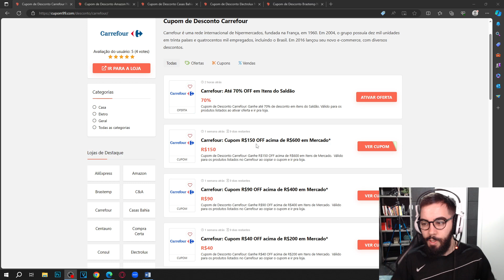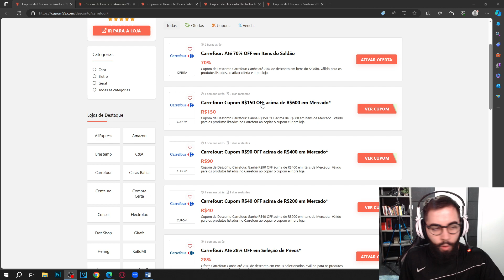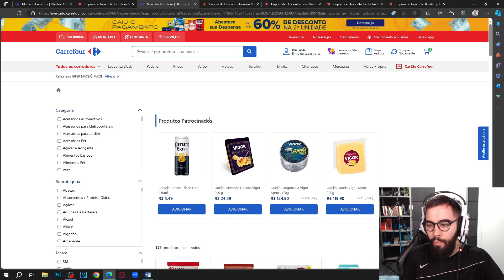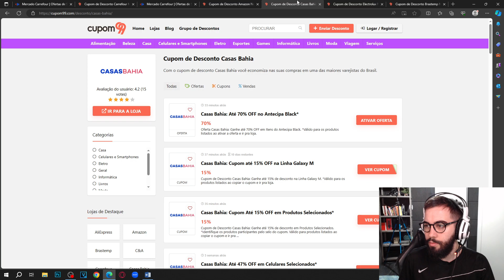CUPOM DE DESCONTO CARREFOUR NOVEMBRO 2023 CUPOM CARREFOUR BLACK FRIDAY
E NO VÍDEO DE HOJE: CUPOM DE DESCONTO CARREFOUR NOVEMBRO 2023 CUPOM CARREFOUR BLACK FRIDAY

A aguardada Black Friday de novembro de 2023 está quase aqui, e o Carrefour está pronto para oferecer descontos incríveis. Com "Cupom de Desconto Carrefour", você pode economizar ainda mais nas suas compras. Se você está procurando por mantimentos, eletrônicos, eletrodomésticos, roupas ou qualquer outra coisa, o Carrefour tem uma ampla variedade de produtos.

Aqui estão algumas maneiras de aproveitar os descontos da Black Friday e economizar com "Cupom de Desconto Carrefour":

Compras de Supermercado: Abasteça sua despensa com alimentos e produtos de qualidade.

Eletrônicos e Eletrodomésticos: Encontre as últimas novidades em eletrônicos e eletrodomésticos para a sua casa.

Moda e Acessórios: Renove seu guarda-roupa com roupas, calçados e acessórios da moda.

Jogos e Entretenimento: Descubra uma ampla seleção de jogos, brinquedos e entretenimento.

Black Friday 2023: A Black Friday é o momento perfeito para garantir ofertas imperdíveis.

Experiência Carrefour: Conte com a qualidade e a confiabilidade do Carrefour em suas compras.

Aproveite as ofertas da Black Friday de 2023 e economize com "Cupom de Desconto Carrefour". Faça suas compras de supermercado, atualize seus dispositivos eletrônicos, renove seu guarda-roupa ou divirta-se com produtos de entretenimento, tudo a preços reduzidos.